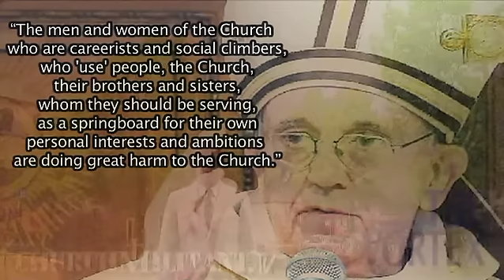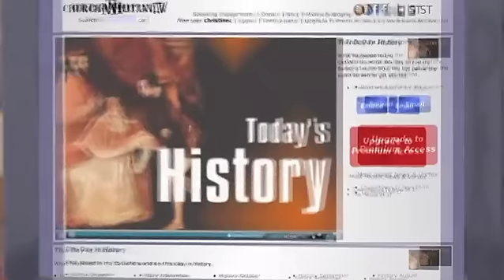What's The Plan?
Where is the plan to restore the Faith?